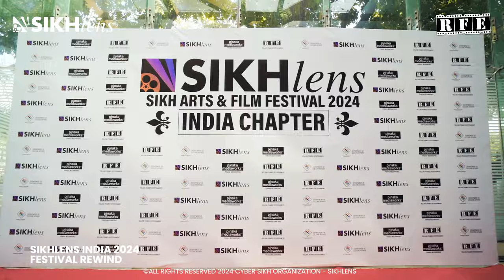India 2024 Film & Arts Festival Highlights | RFETV | Chandigarh | Ojaswwee, Bicky Singh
Watch the Sikhlens India 2024 Festival Highlights - An extravagant experience of films, culture and heritage, promoting oneness, inclusion, and diversity in this unforgettable journey of storytelling and cultural exchange!

Experience the vibrant tapestry of Sikh culture and cinematic brilliance at Sikhlens India 2024 Festival! 🎬
Thousands of festival attendees and participants enjoyed a celebration of unity, diversity, and heritage as we showcase the best of Sikh cinema, artistry and performances.

With a legacy of 24 years in the United States, the Sikhlens India Festival Directorate held its 5th Annual Film Festival in India in Chandigarh on Saturday, 24th of February, 2024.

The next Edition in India will be held in February 2025.
Sikhlens festival is being held in Chandigarh, India each year in February since 2020.

Date of Festival: 24th February, 2024 Saturday
Festival Director: Shri Ojaswwee Sharma

Location: Tagore Theatre, Chandigarh

Rolling Frames Entertainment RFE TV:
WATCH ON: